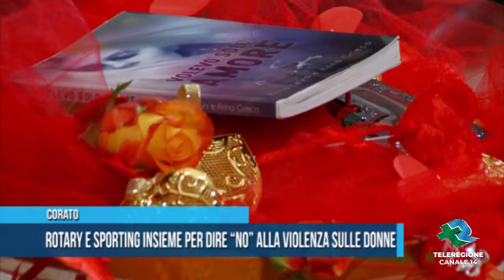CORATO | Rotary e Sporting insieme per dire “no” alla violenza sulle donne